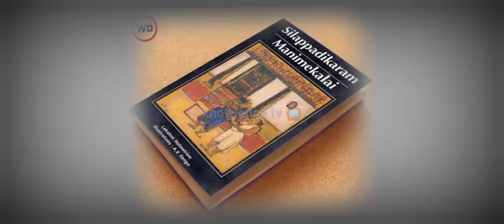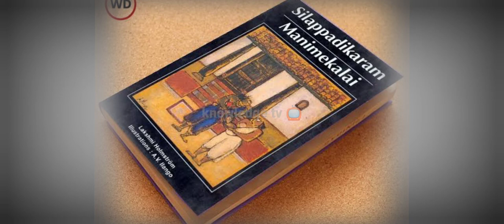मनिमैकलई प्रसिद्ध तमिल प्रेमकथा manimaiklai/manimeghalai tamil love story in hindi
The title Manimekalai is also the name of the daughter of Kovalan and Madhavi, who follows in her mother's footsteps as a dancer and a Buddhist nun. The epic tells her story. Her physical beauty and artistic achievements seduces the Chola prince Udayakumara. He pursues her.

masterpiece of sittlai sattnar ✍️